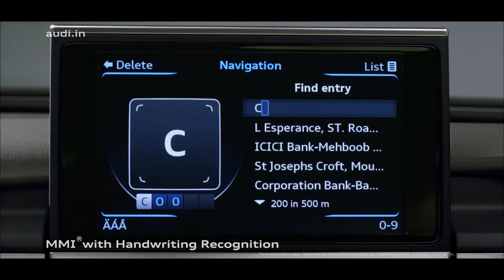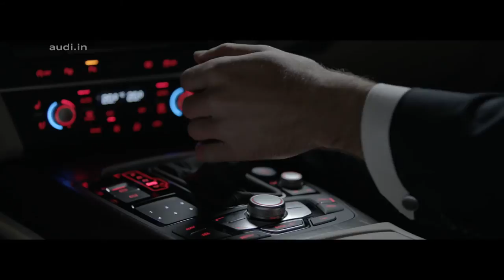2017 Audi A6 reviews and speed test - [luxurycars]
The Audi A6 is a midsize near-luxury sedan that's subtle and reserved.The current generation A6 was launched as a 2012 model and it appeals to no-nonsense buyers.Many sedans that are much more expensive don't offer the features, refinement or safety of the A6.
The 2017 Audi A6 isn't changed much over the 2016 model.Sporty S trim is now standard to the2017 A6 line.

The Audi S6 is a high-performance version of the A6 and comes with an impressively engineered V8 engine that delivers prodigious performance.

The A6 is closely related to the A7, but lacks its sensual curves.If that's what you want, an Audi with expression, passion, and aesthetic appeal, the A7 is your call.

The standard engine in the A6 is a 2.0-liter turbocharged four-cylinder making 252 horsepower and 273 pound-feet of torque.It uses either a 7-speed dual-clutch transmission with front-wheel drive, or an 8-speed automatic with quattro all-wheel drive.Audi excels at all-wheel drive, so we recommend getting one with quattro.

Also, there is a new 2017 A6 Competition model with upgraded seats that uses a 3.0-liter supercharged V6 making 340 horsepower with 325 pound-feet of torque.It uses the 8-speed automatic, and comes with quattro all-wheel drive.

The A6 is quite fuel efficient, with an EPA rating of 28 miles per gallon Combined city and highway.

The 2017 Audi S6 features a V8 rated at 450 hp and 406 lb-ft of torque.It comes with a 7-speed dual-clutch transmission and quattro.